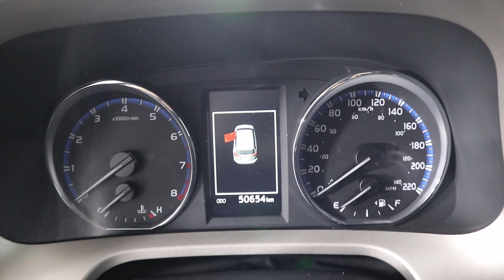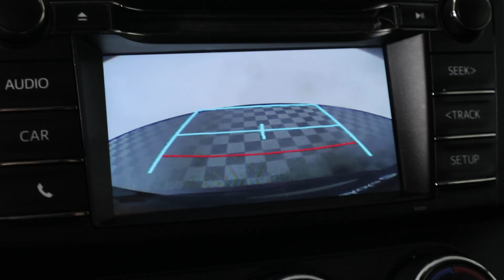MVI 6993 17 rav4 52491